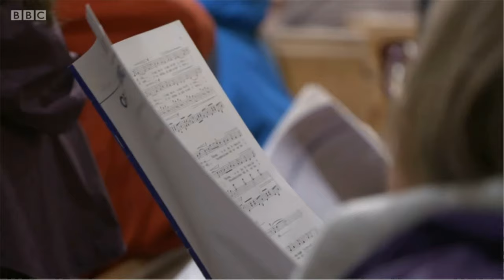Declaration of Arbroath 700th BBC Scotland News